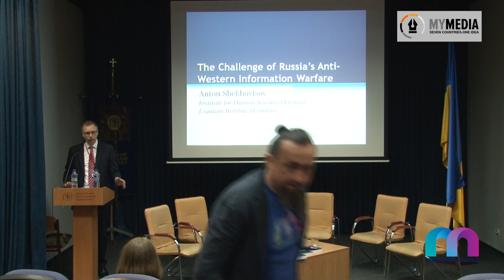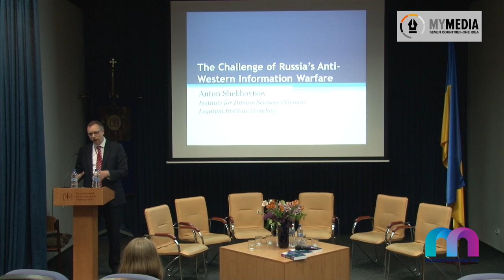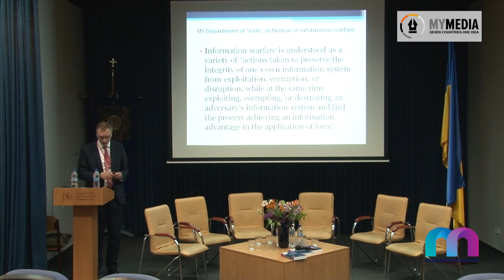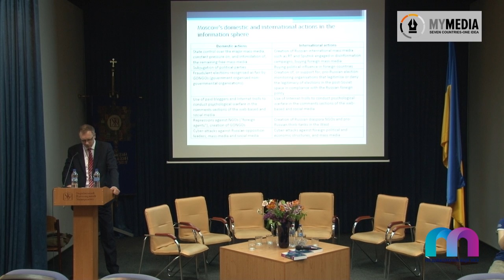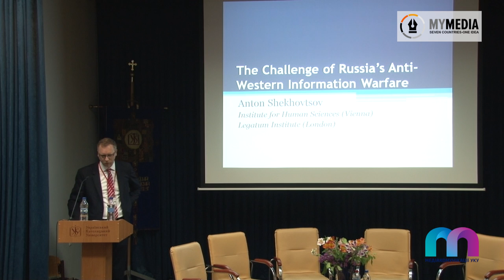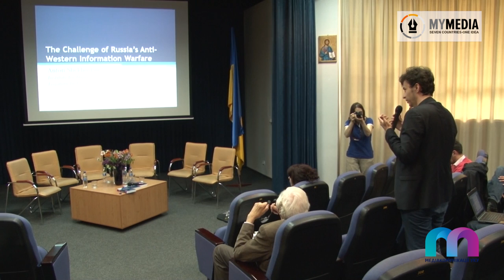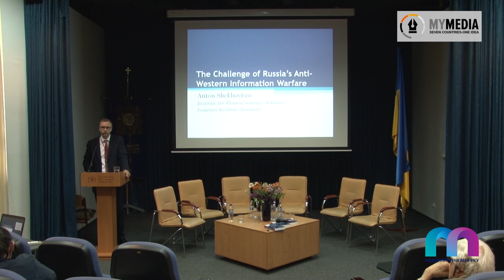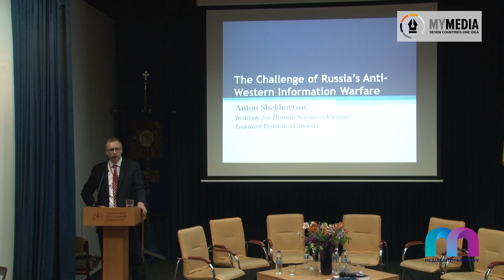Anton Shekhovtsov :: Challenges of Russian Anti-Western Information Warfare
Виклики російської антизахідної інформаційної війни (англійською мовою). Доповідь німецького дослідника Антона Шеховцова в межах IV міжнародної науково-практичної конференції «Медії та ідентичність» . Львів, Школа журналістики Українського католицького університету, 21 травня 2016 року.